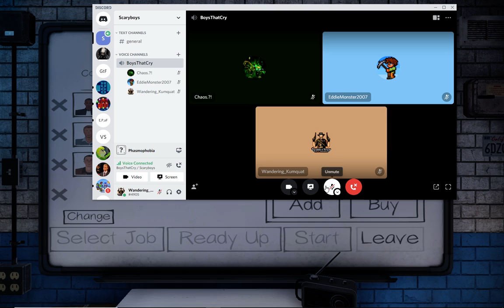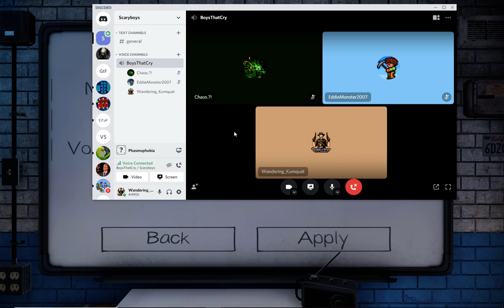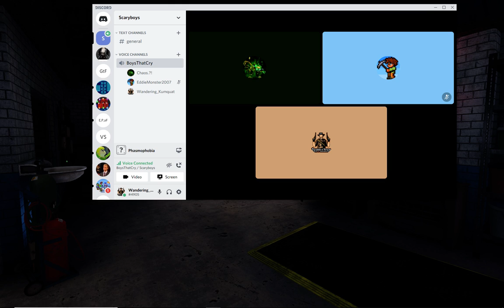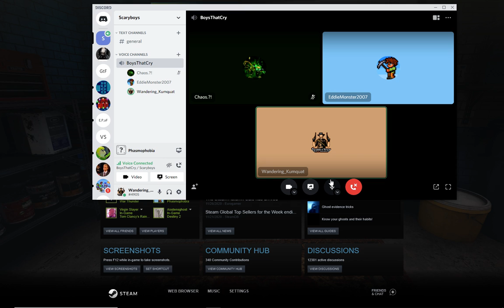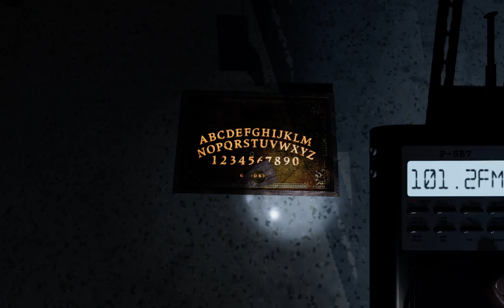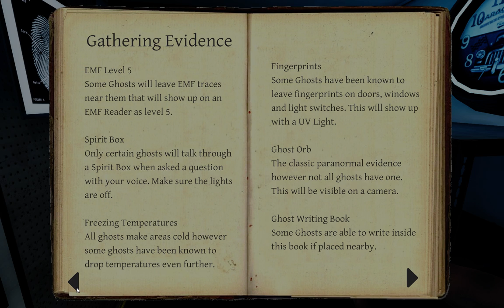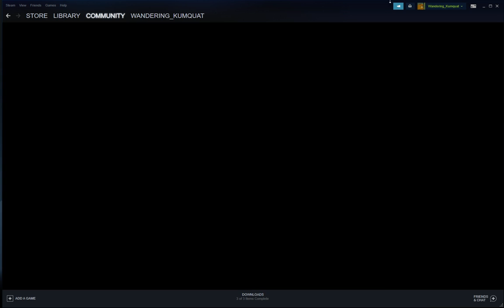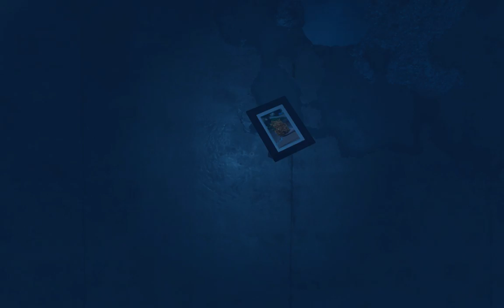Phasmophobia #3 | Death Awaits Me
Hey, welcome to this video! Hope you enjoy!
Special thanks to everyone involved in the video